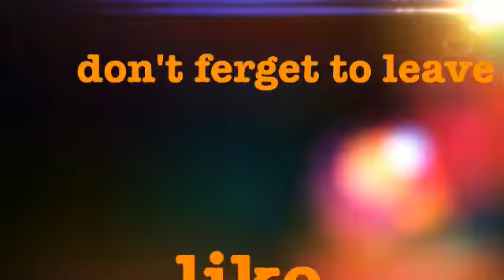Minecraft 2 men 1 jungle ep1 bow Brothers